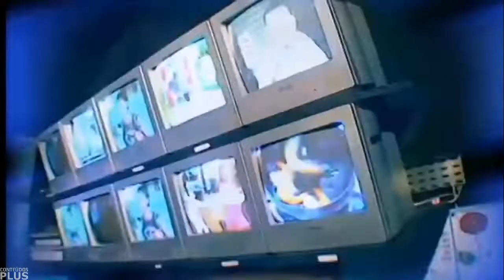Abertura do "Rota" na TV Ponta Negra de Santarém/PA (30/03/2022)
- Sim. Tem TV Ponta Negra em Santarém também...